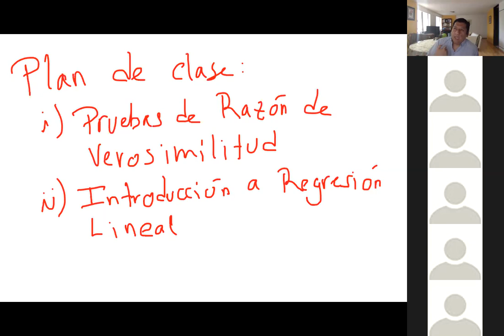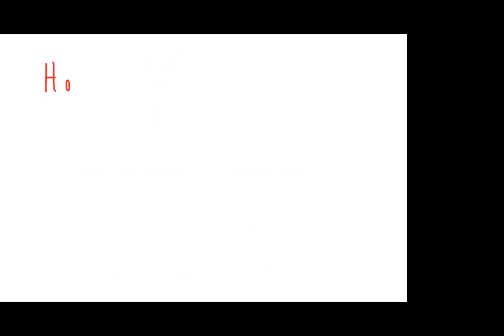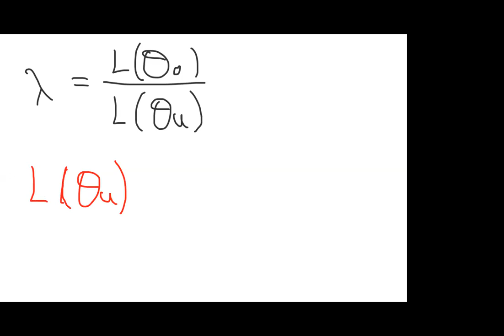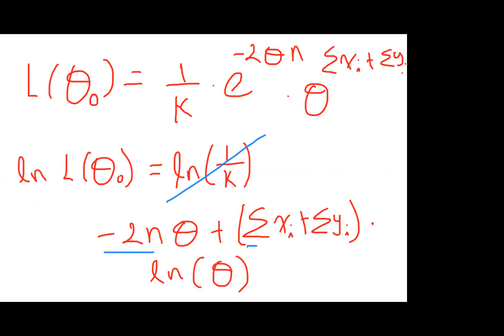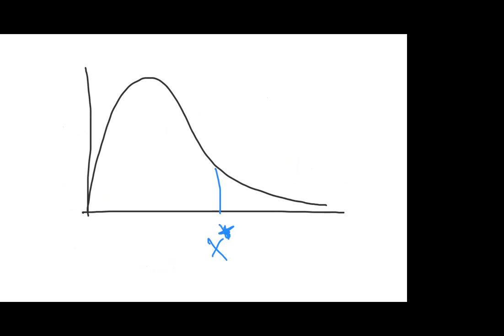Clase 01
Pruebas de Razón de Verosimilitud